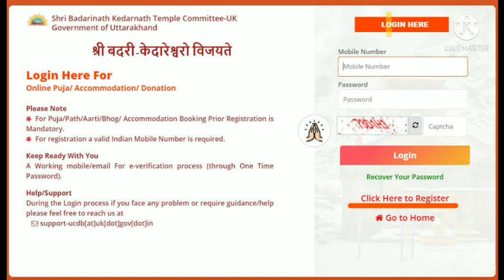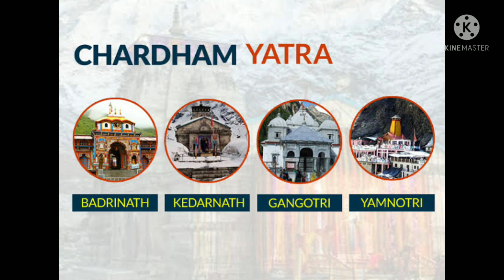Kedarnath Yatra latest news |चार धाम के नए नियम जारी सीमित संख्या में होगी इस बार यात्रा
चार धाम
चार धाम यात्रा 2022 के नए नियम

Gangotri Mandir ke Kapat kab band Honge
केदारनाथ क्लोजिंग डेट
चार धाम यात्रा क्लोजिंग डेट
2022 में चार धाम यात्रा के कपाट कब बंद होंगे
चार धाम यात्रा कब तक हो सकती है
room rent near Kedarnath temple
kedarnath hotel price
best place in Kedarnath

चारधाम यात्रा रजिस्ट्रेशन 2022
Char Dham Yatra package MakeMyTrip
Char Dham Yatra package from Haridwar
Chhota Char Dham Yatra
4 Dham Yatra
Char Dham Yatra kharch
Kedarnath Badrinath registration 2022 date
Char Dham Yatra Epass 2021
epassport chardham Yatra 2022
Kedarnath
Badrinath
Gangotri
Yamunotri
Uttarakhand Char Dham Yatra shuru ho gayi hai kya
Uttrakhand Char Dham Yatra kab Shuru Hogi
kya ab Ham Char Dham Yatra ke liye Ja sakte hain
Char Dham Yatra par kaun kaun Ja sakte hain
Uttarakhand Char Dham Yatra ka Epass Kaise banaen
is registration required for chardham Yatra
how many days for Char Dham Yatra
how to go for chardham Yatra 2022
how can visit Uttarakhand Char Dham Yatra in 2022
Char Dham Yatra ki pass is allotted
Char Dham Yatra opening date and closing date 2022
Char Dham Yatra duration
Char Dham Yatra latest guideline
Kedarnath Yatra latest guideline
Badrinath Yatra latest guideline
Gangotri Yatra latest guideline
Yamunotri Yatra latest guideline
Uttarakhand 4.0 Uttarakhand guidelines
Uttrakhand nude guideline
Uttrakhand guideline for Char Dham Yatra
Uttarakhand travel guideline
Uttarakhand tourism guideline covid-19
Uttrakhand current in guideline
Uttarakhand Quarantine guideline
Uttrakhand Char Dham Yatra latest news
Delhi se Char Dham Yatra per Kaise jaen
बगैर ईपास के क्या चार धाम यात्रा हो सकती है
ईपास के बिना केदारनाथ कैसे जाएं
without Epass how can do chardham Yatra
ईपास के बिना चार धाम यात्रा कैसे कर सकते हैं

covid-19RTPCRreportforCharDhamYatra
captafol in lockdown
Mussoorie Uttarakhand in lockdown video
Char Dham Yatra in lockdown video
Uttarakhand UP border
MS blogger Uttrakhand tour
MS vlogger hill station tour
Uttarakhand tourism complete information after lockdown
Uttarakhand tour post
camping in Rishikesh 2022
camping in Chamoli 2022
camping in Mussoorie 2022
camping in chopta Uttarakhand
latest guideline for Kedarnath Yatra
2022 mein Kedarnath Yatra per Kaise jaen
2022 Mein Badrinath Yatra per Kaise jaen
2022 Mein Badrinath Kedarnath Yatra Hogi kya
guideline for tourist in Uttarakhand